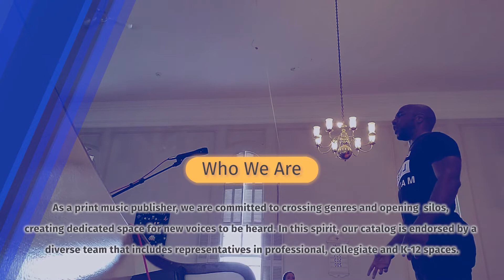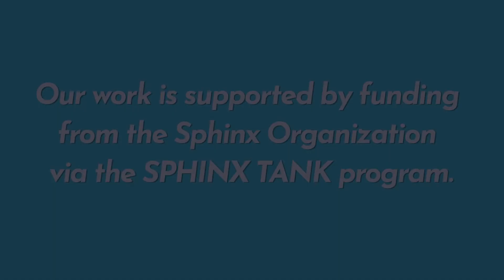Welcome to Rising Tide Music Press!